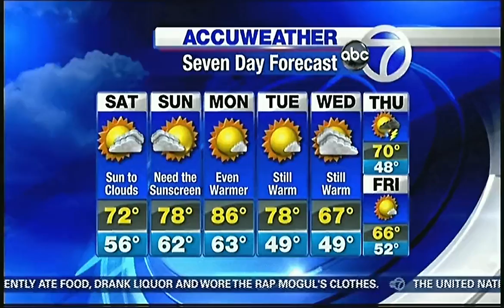Amy Freeze wx101en (2nd half chpmukd).mp4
Amy Freeze PREPARES, Presents the forecasts AS meteorologist at ABC7NY.

TITLED 1-AS TO OUTFIT(S) add glasses & a schedule to teach meteorology via closed-circuit to Accuweather at Pa.its wx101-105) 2- AS COMPARED TO VID (UPLOADED TOMORROW) titled: "Liliana Ayende elTiempo101es" as usual not tru HD (NO KIDDING) from LP rec. mode.
(controls i slightly adjusted to present beauty, while as to her mind, she's taken in knowledge to present intelligence. Enjoy the combo)